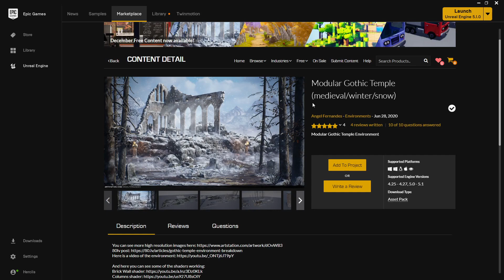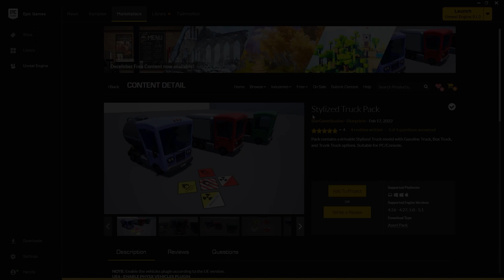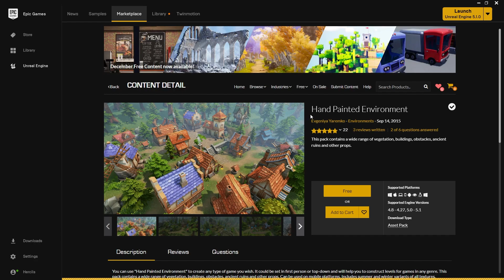Assets GRÁTIS do Mês na Epic Store ( R$ 1,020.62 ) - Dezembro 2022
Neste vídeo, veremos brevemente os conteúdos grátis deste mês de Dezembro. Adquira os produtos acessando a Epic Store através da sua conta da Epic Games, segue o link a baixo.

► Guia:  Free Content

00:00​  ► Intro
00:25  ► Hospitality Pack
00:44  ► Modular Gothic Temple
01:02  ► PLATFORMER - Stylized Cube World
01:28  ► Stylized - Dynamic Nature
01:52  ► Stylized Truck Pack
02:15  ► Hand Painted Environment